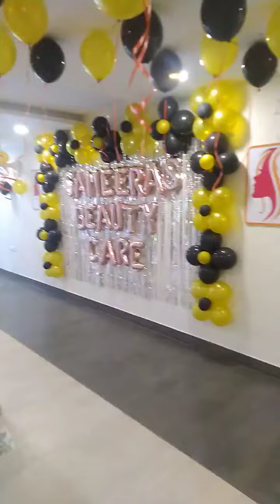25 June 2022